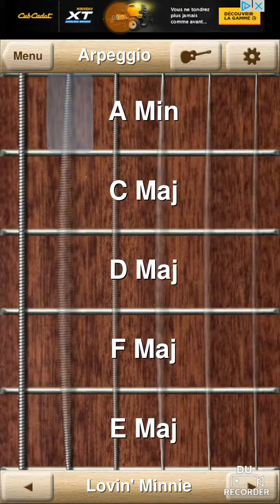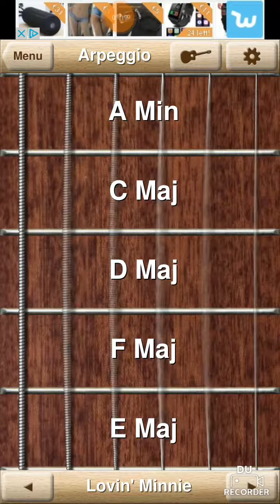House of the rising sun - Android - The beginning and the first couplet